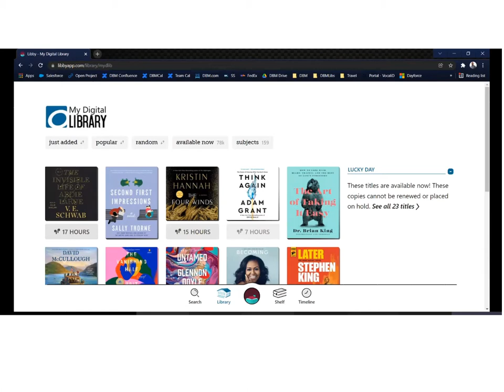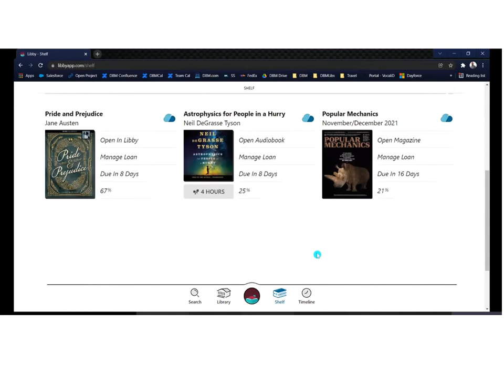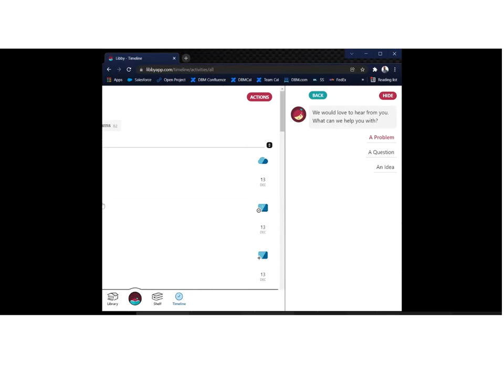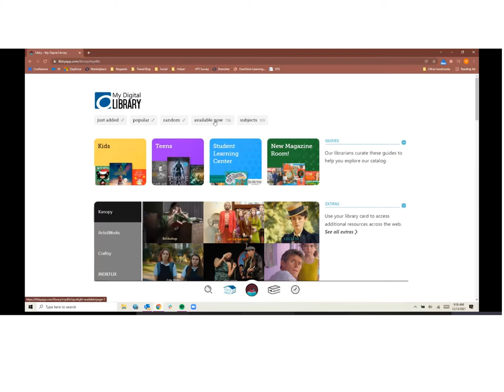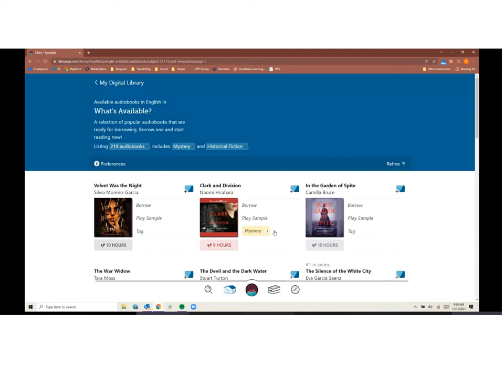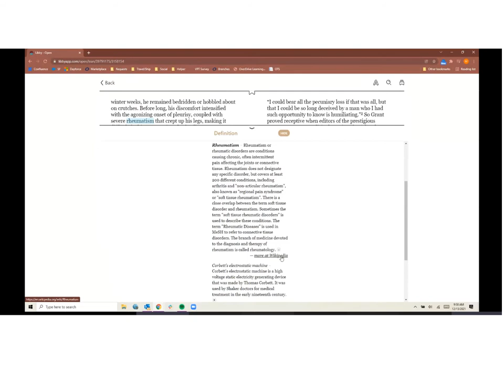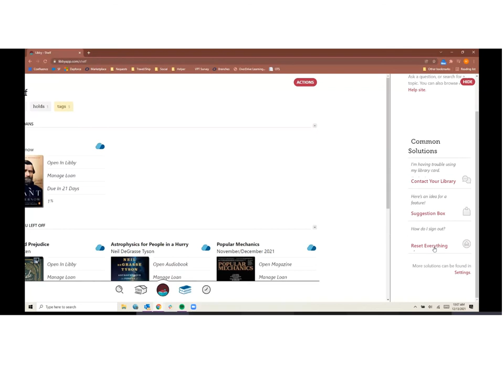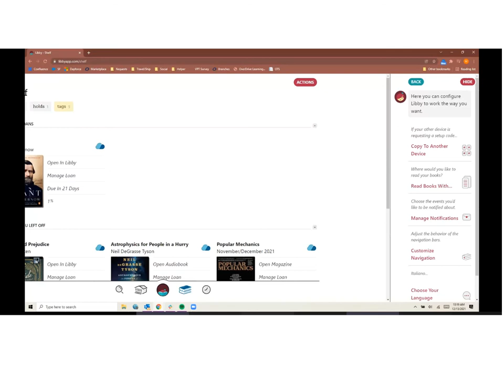Libby and OverDrive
Learn more about Libby, the app from OverDrive, which allows you to find, download, and enjoy eBooks, eAudiobooks, eVideos, eCourses, eMagazines, and more.